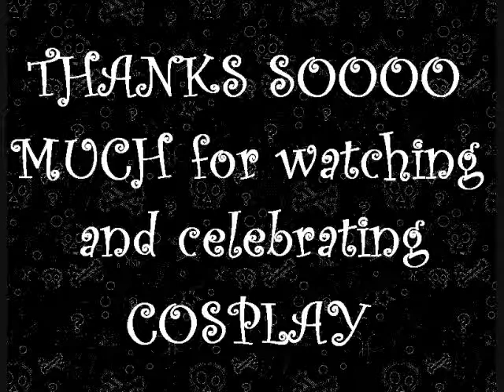SPOOKMIESTER GREETS HIS VIEWERS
THE CREATOR OF THIS CHANNEL.